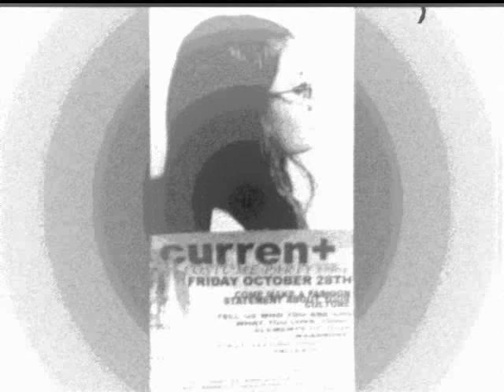the current vid draft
Christianagha provided the photos, i just threw them together and added some sound. plans to be made better in the future.